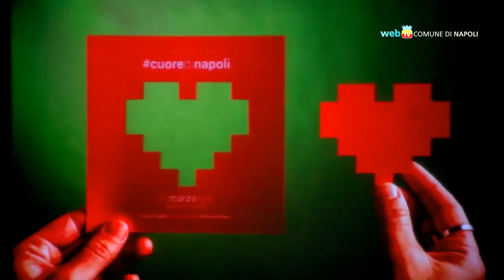Napoli - Arriva a Napoli il Festival del Bacio (14.03.14)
- Napoli - Venerdì 21 marzo la città con i suoi monumenti si illumina di rosso in occasione del Festival del Bacio. Dal centro al Vomero installazioni artistiche a forma di cuore e negozi aperti fino alle 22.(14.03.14)